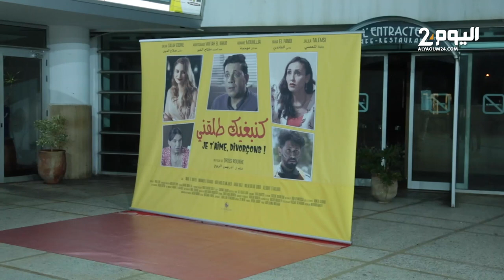ادريس الروخ يعطي انطلاقة فيلمه السينمائي الجديد "كنبغيك طلقني"